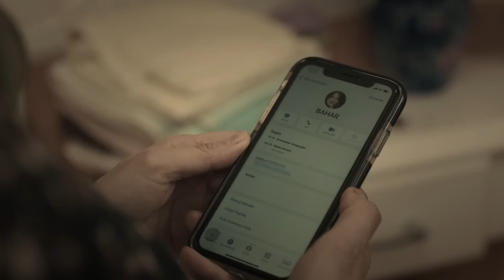Cavidan Kötülükte Sınırları Zorluyor! | Aşk ve Umut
Sıla'nın annesinin kötü planı. "KUZEY KOŞ BURAYA!"

Künye

Yapım: Focus Film
Yapımcı: Nilgün Sağyaşar
Yönetmen: Gürsel Ateş, Reyhan Usta
Senaryo: Merve Balıkçı, Baran Gündoğdu